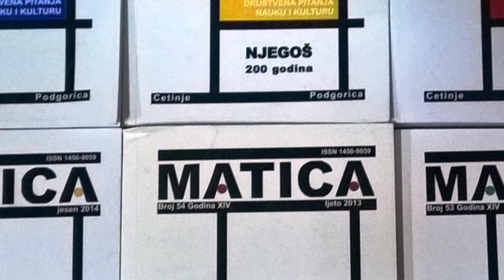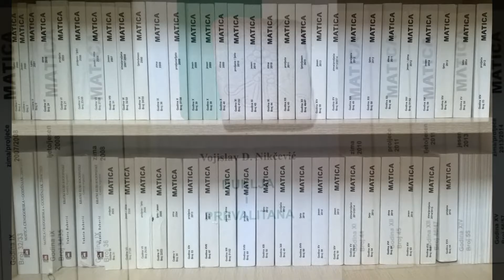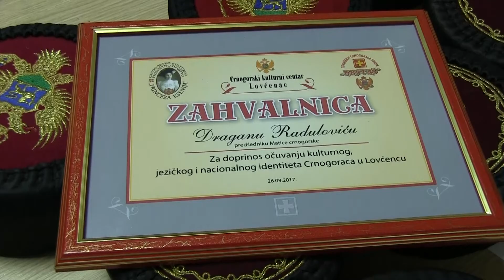Predśednik Matice crnogorske u Lovćencu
U Crnogorskom kulturnom centru u Lovćencu, u organizaciji Udruženja “Krstaš”, održana je tribina sa predśednikom Matice crnogorske, književnikom i profesorem filozofije Draganom Radulovićem.

Nezavisna organizacija intelektualaca Matica crnogorska je osnovana 1993. godine na Cetinju kao reakcija na ratne strahote toga vremena. Zalaže se za integraciju demokratske i suverene Crne Gore u mediteranski i evropski kulturni prostor. Njena svrha je čuvanje i razvoj kulturnog identiteta crnogorskog i drugih naroda koji žive u Crnoj Gori, na svim područjima duhovnog, naučnog i umjetničkog stvaralaštva, a naročito radi na učvršćivanju narodne i kulturne samosvijesti Crnogoraca u domovini i svijetu. U tom cilju podstiče izučavanje kulturno - istorijske baštine Crne Gore, izdaje monografske i periodične publikacije, zbornike, organizuje stručne tribine i predavanja, uspostavlja veze sa crnogorskim iseljenicima i inostranim kulturnim institucijama.

Medijator tribine je bio publicista i istraživač crnogorske dijaspore Nenad Stevović, a gost iz Crne Gore je odgovarao na pitanja koja se tiču kulturne scene, izdavačke produkcije, ali i na aktuelna društveno politička pitanja koja su u žiži interesovanja javnosti kako u Crnoj Gori tako i njenom iseljeništvu.

Matica crnogorska je pośetiocima tribine donirala knjige iz svoje izdavačke produkcije, a ispred Crnogorskog kulturnog centra Jana Krivokapić je Draganu Raduloviću uručila zahvalnicu za doprinos očuvanju kulturnog, jezičkog i nacionalnog identiteta Crnogoraca u Lovćencu.